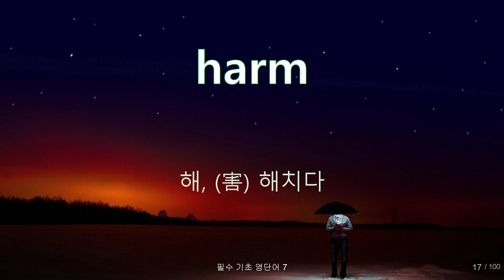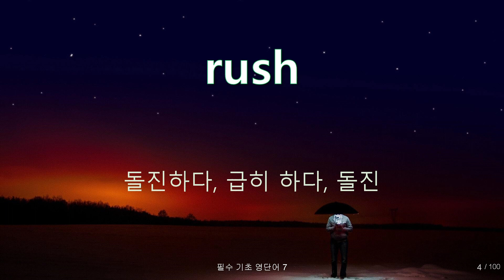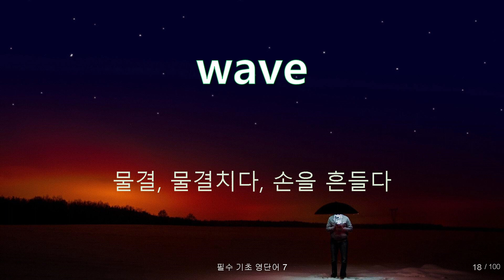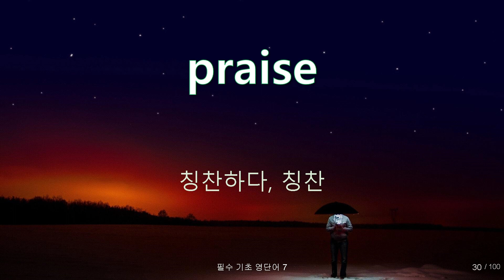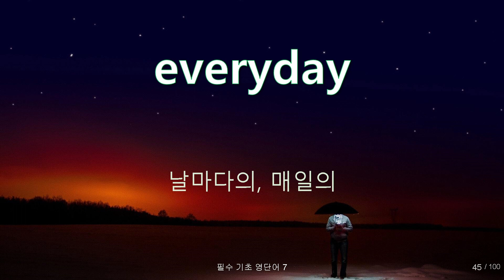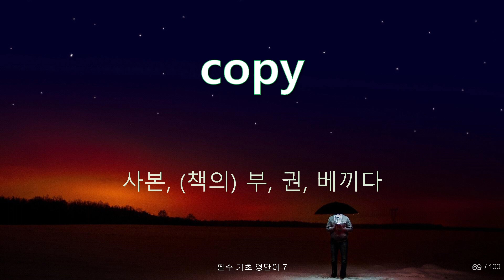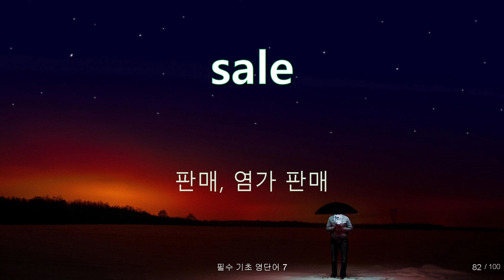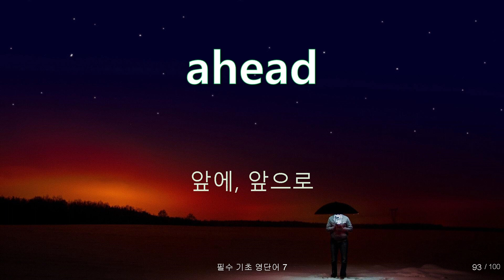필수 기초 영단어 7편 (총 12편)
우선순위 필수 기초 영어단어